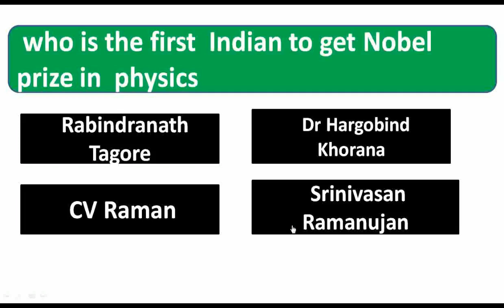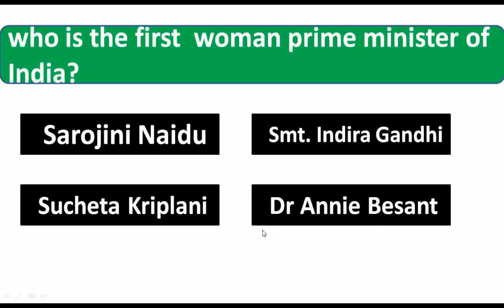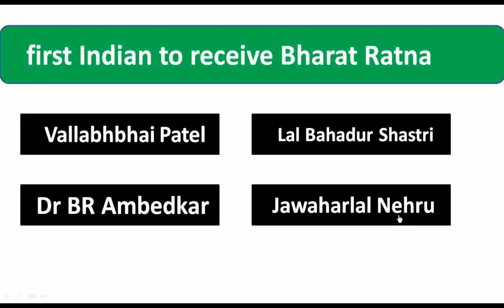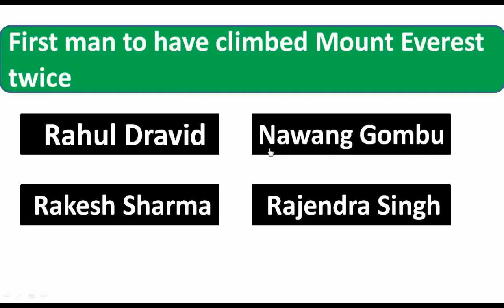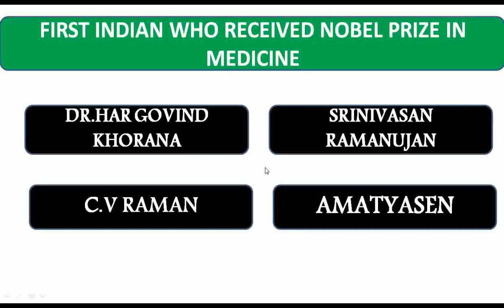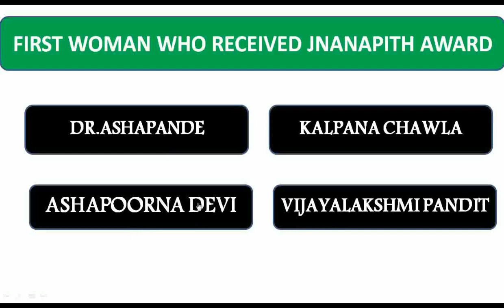FIRST IN INDIA (QUIZ)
THIS IS MY FISRT VIDEO ON QUIZ.THIS VIDEO DEALS WITH FIRST IN INDIA.HOPE THIS WILL BE USEFUL FOR GENERAL KNOWLEDGE SEEKERS.